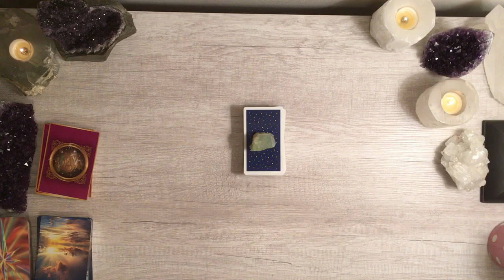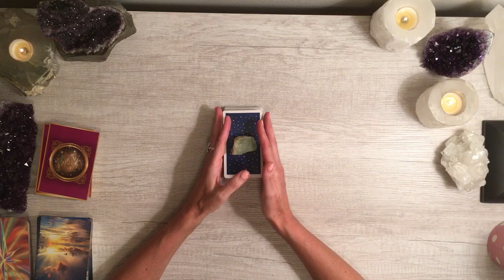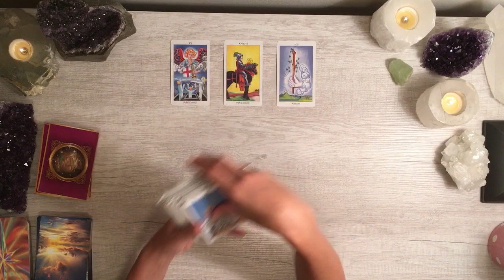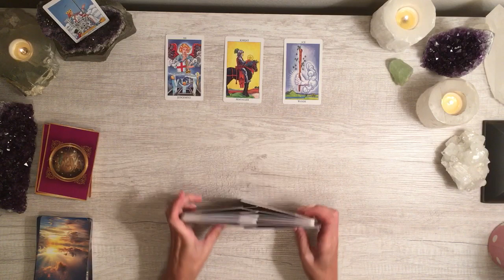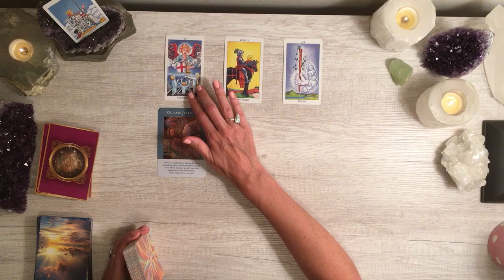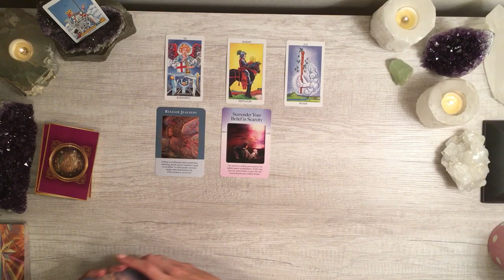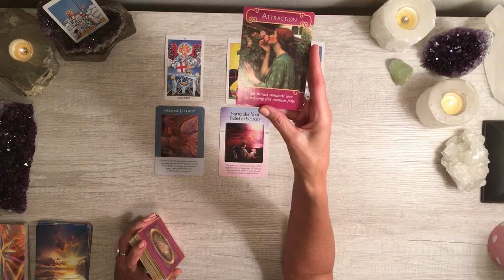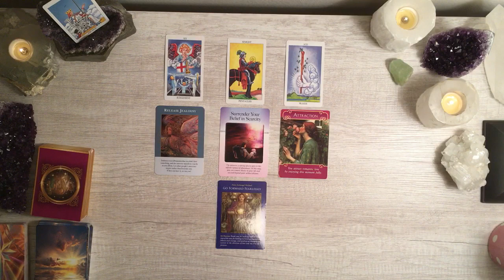TAURUS ~ MAY 2018 READING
TO ORDER A PRIVATE READING:
1.  To order a private reading, simply use this link to pay

Once I get the funds then I will do your reading for you on video.  Readings are done in the order I receive them.

Also, please do include your story and situation, which will also help me tune into your energies do that you get the most from your reading.  The more I know, the more I can read the messages specific to you.  If it's more of a blind reading, the reading ends up being more general in nature, because there are many ways to interpret the messages for different situations.  Please also include in the email, what questions have.   For example, with a 30 minute reading - I ask for 3 questions.  15 minutes 1, possibly 2 questions.  60 minutes we can get in depth on 4-5.

3.  I will send you an email confirming payment and turnaround for your reading, or schedule the live reading at that time with you if that is what you ordered.

I'll record the reading and send you a link when it's ready.  My current turnaround is approximately 4-6 days.

Current pricing:  These readings are based on time spent, and can be on any topic.  Twin flame love, career, life direction, relationships, etc.

Video recording:
15 minute reading - $33 ($44 for emergency turnaround*)
30 minute reading - $44 ($66 for emergency turnaround*)
60 minute reading - $88 ($111 for emergency turnaround*)

* Emergency turnaround is first come, first served. Once I confirm your reading via email (usually within 6-10 hours of receipt of funds and your email with your details), your reading gets to the "front of the line" in the order received.  Current emergency turnaround is approximately 1-2 days.

TO ORDER A LIVE TWIN FLAME GUIDANCE SESSION: *
1.  To order a private coaching session, simply use this link to pay

For Twin Flame guidance sessions - they are done live on Skype or Zoom - one hour sessions for $122.  Includes channeling, cards, and guidance for you specifically, and you get support in areas you might be struggling, stuck, or not seeing something.  Please email to set up a time.